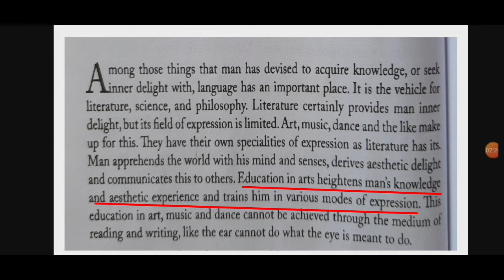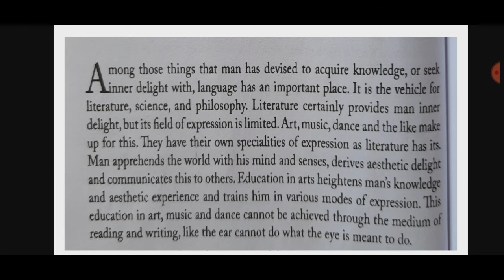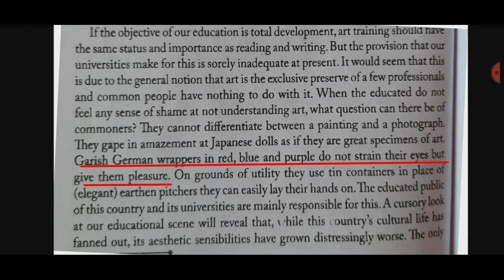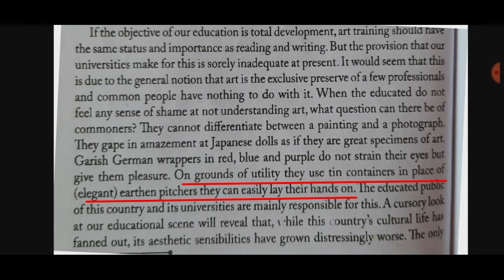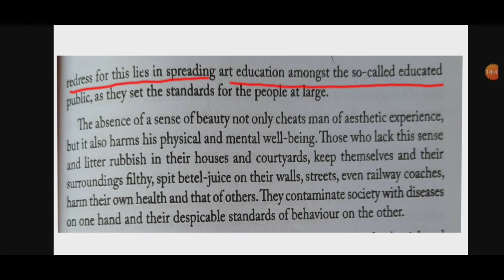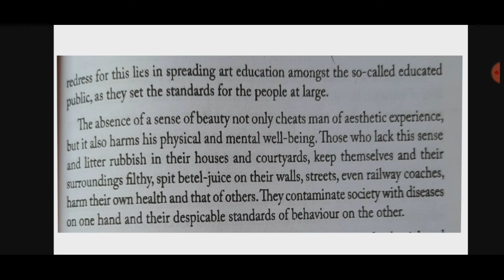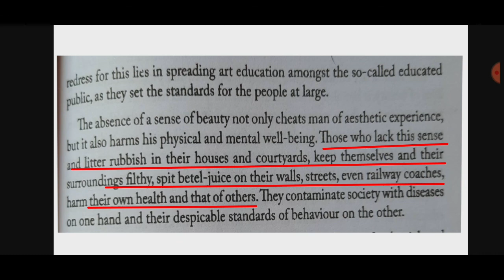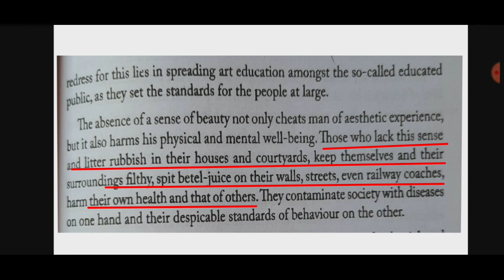The Place of Art in Education- by Nandalal Bose. Line by line analysis in Bengali.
The Place of Art in Education is written by Nandalal Bose.